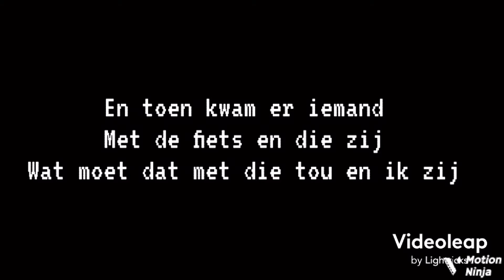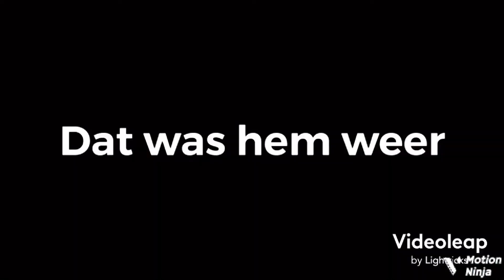Gewoon omdat het kan